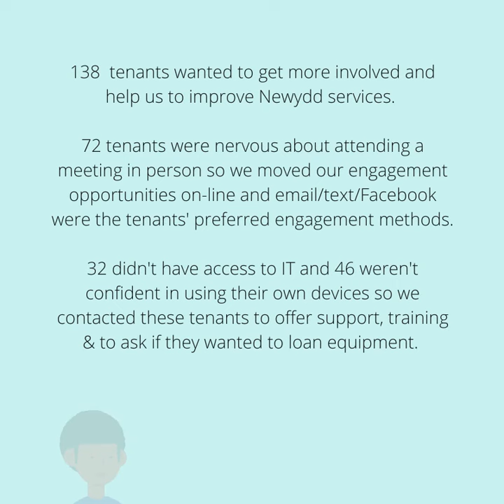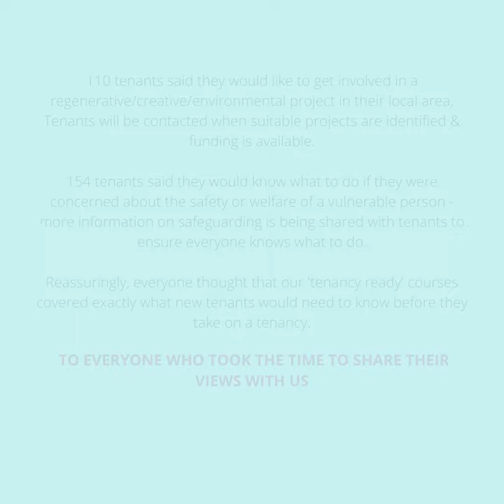Community Regeneration Survey Results 2020